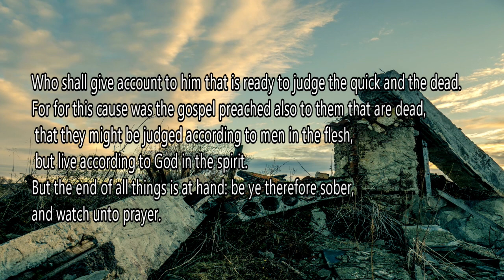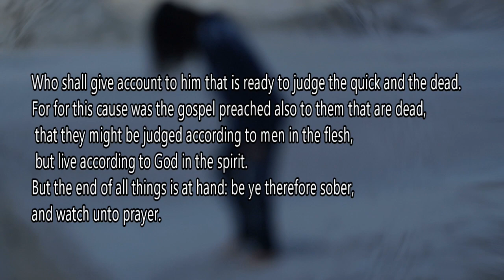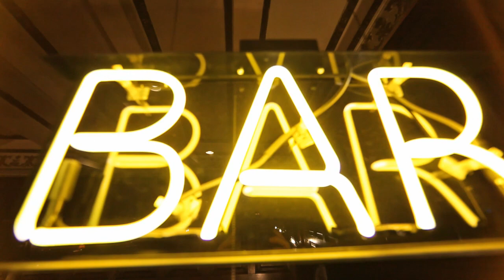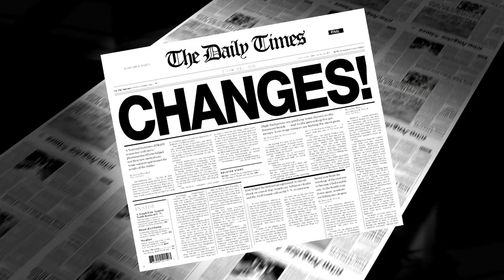The Quick And The Dead video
Written by Sloan ,Baquero, and Martz..

The song features Steve baquero on lead and rhythm guitars
Tony Martz on bass
Gary Sloan on vocals and rhythm guitar..

Lyrics based off of 1 Timothy 4:1-8